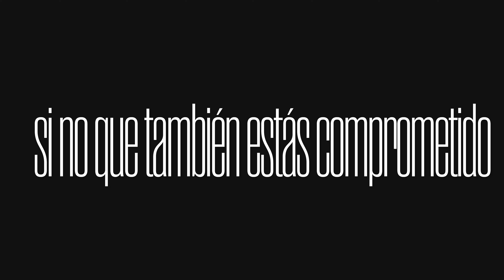¡Introducción al Enlace Ejecutivo!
¿Te ha pasado que empiezas algo y no lo terminas?

El Enlace Ejecutivo, esta especialmente diseñado para todos los ex alumnos de Ranching 4 Profit. Nuestra misión es ayudarte a lograr tierras sanas, familias felices y negocios rentables.

¿Cómo funciona?

En E.E representantes de 5 o 6 negocios distintos se reunen en juntas de consejo. Las cuales se reúnen 3 veces al año. 2 de ellas en otoño e invierno en la sede oficial de ese año con todos los miembros del enlace ejecutivo y en la de verano,  únicamente el equipo en el rancho de uno de los miembros.

Durante los 2 dias y medio del Enlace Ejecutivo, acompañados de un facilitador experto y a través de un proceso estructurado, ven a profundidad en el negocio de cada uno y se dan consejos estratégicos y lo más importante, entre el equipo se rinden cuentas y se responsabilizan por los resultados que ellos se comprometieron a producir.

Las reuniones son esenciales para el crecimiento de tu negocio. Los miembros del equipo trabajan juntos, discutiendo desafíos, áreas de oportunidad y estableciendo planes de acción.

La primer reunión inicia con una capacitación dinámica e interactiva por un ponente o educador externo enfocado en desarrollo profesional para profundizar en importantes principios empresariales y brindarles nuevas perspectivas.

La siguiente reunión comienza con informes sobre el progreso realizado y, si las tareas no se completan, el equipo busca las barreras que impiden el avance y encuentra formas de superarlas.

El Enlace Ejecutivo proporciona un entorno seguro para aquellos que desean pensar fuera de lo convencional y recibir retroalimentación constructiva.

Si estás buscando un lugar que te dé por tu lado sin cuestionarte, este no lo es. El objetivo de tus compañeros de junta no es derribar tus sueños, es ponerlos a prueba, fortalecerlos y asegurarse de que  llegues a donde quieres ir.

Costo:
- $60,000 pesos por año por negocio.

Incluye:

- Paquete de comidas para 2 personas de tu negocio en las 2 reuniones anuales y las asesorías.

* Personas adicionales pueden asistir por una tarifa de $3,000 por paquete de comida por reunión.*

Contamos con planes de pago de 1 a 6 parcialidades.

Tierras sanas, familias felices y negocios rentables.